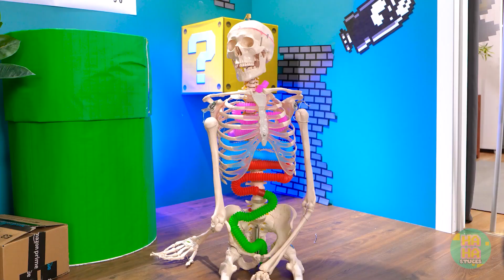Sauvetage d'animaux en prison ! Mario sauve des animaux à l'hôpital* Secrets des maîtres d'animaux !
Bonjour à tous ! 🐾 Aujourd'hui, nous plongeons dans une aventure épique où Mario entreprend une mission audacieuse pour sauver des animaux piégés dans l'hôpital d'une prison.

Avec des astuces secrètes pour les propriétaires d'animaux de compagnie, Mario relève les défis de l'hôpital de la prison et s'assure que chaque animal reçoit les soins et l'amour qu'il mérite 🐱

Découvrez des gadgets intelligents et des astuces qui rendront cette mission de sauvetage plus facile.

Si vous êtes fan de sauvetages palpitants, d'animaux adorables et de conseils pratiques sur les soins à apporter aux animaux, cette vidéo est faite pour vous ! Plongez dans cette vidéo et assistez à la magie du sauvetage extrême d'un animal par Mario. 🐶🐰